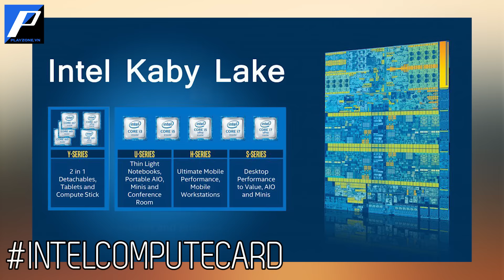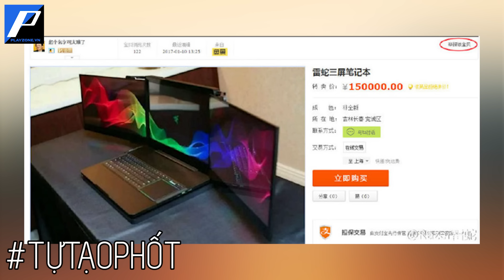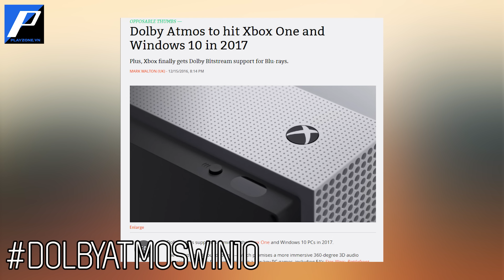Đọc báo cùng Playzone TV - Số 33: Lịch sửa cáp quang, Màn 8K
''CES 2017, Dell UltraSharp UP3218K,Intel Compute Card , Thùng rác thông minh, Ozone Neon M50'' là những tin tức sẽ xuất hiện trong:
''Đọc báo cùng Playzone TV số thứ 33''
Loạt video tin tức về máy tính, công nghệ thông tin, các sản phẩm gaming gear, tin tức game mới nhất trên thị trường